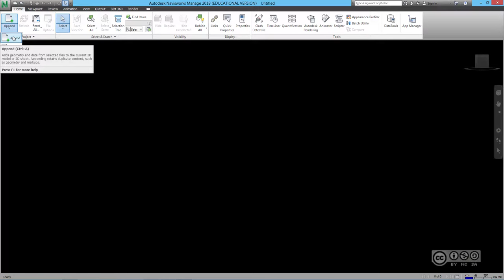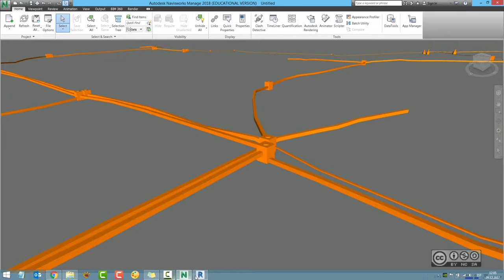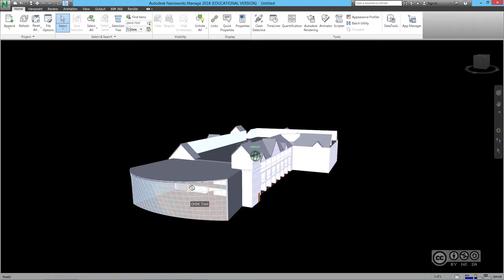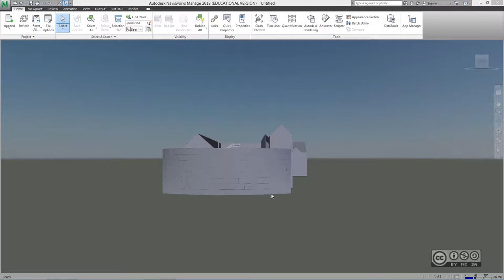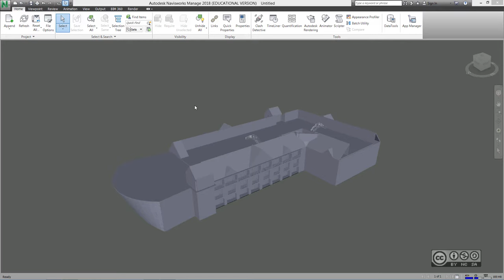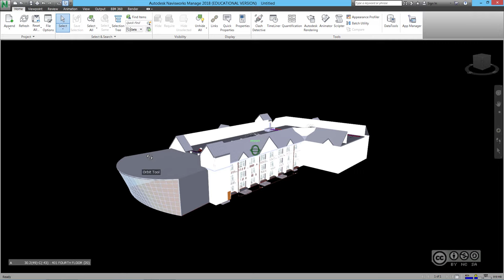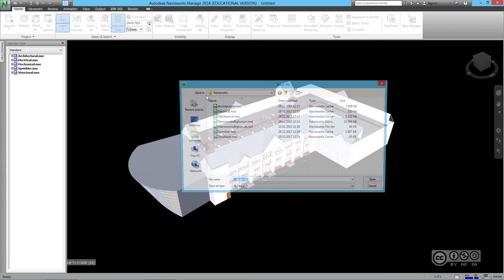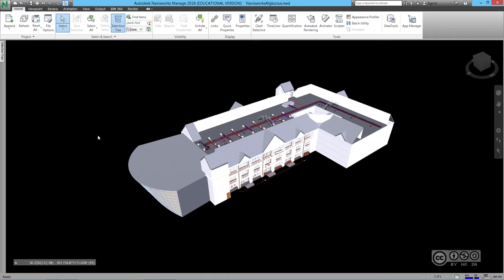BIM Workflows VDC402 - Failide avamine